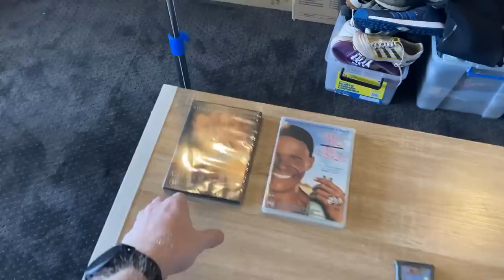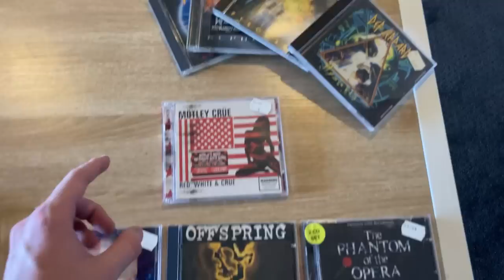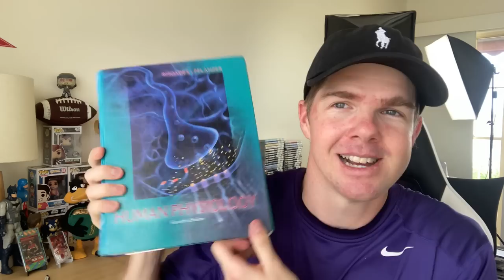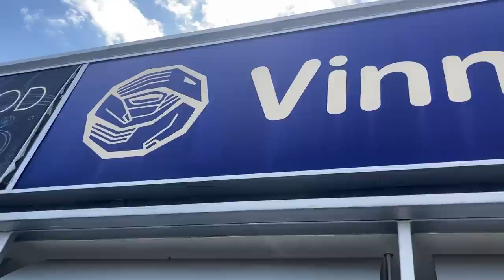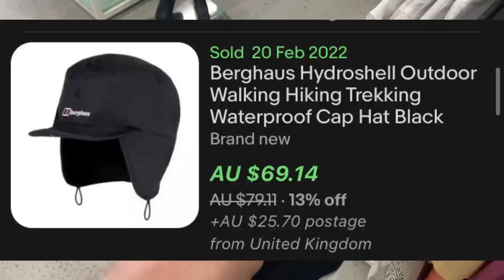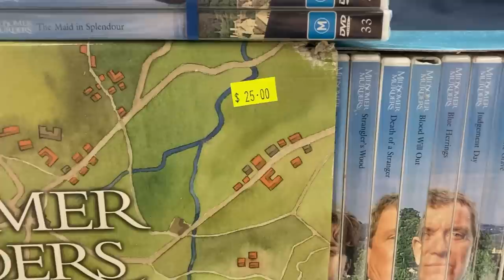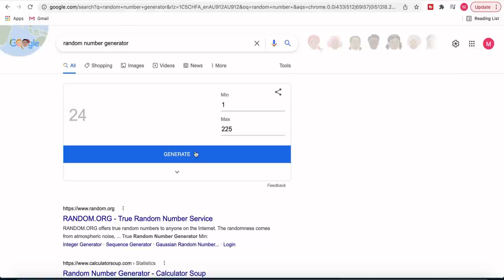The Most Important Number For eBay Success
The Most Important Number For eBay Resellers In today's video I show 20 items that sold over the weekend + chat about a number every eBay reseller needs to focus on!  Oh & I'm drawing the winner of the Yeezy's! Enjoy!

selling dvds,
eBay reselling,
selling on ebay,
yeezy,
jeen yuhs,
ebay,
ebay inventory,
ebay success formula,
tips to help your ebay sales,
ebay reseller,
dvd,
how to sell dvds on ebay,
thrifting,
dvd reseller,
make money on ebay,
flip life,
ebay entrepreneur,
making money from home,
reseller,
amazon,
ralli roots,
hairy tornado,